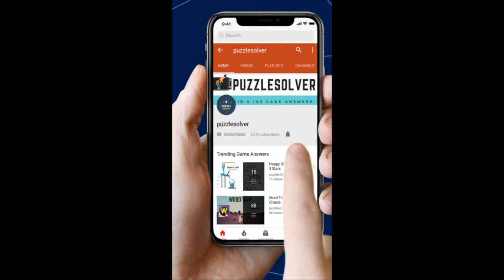Wordscapes Daily Puzzle September 7 2020 | Wordscapes Daily Answers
Here are the answers to all the Wordscapes Daily Puzzle Monday September 7, 2020

If you need help with Wordscapes In Bloom Daily Puzzle for September 7 2020, check this playlist